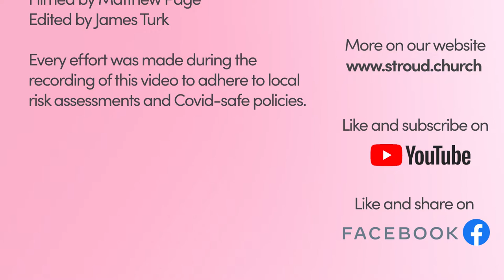Was Jesus A Hero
Should we all aspire to be the hero in the situations and life dramas we are faced with? By looking again at the life of Jesus, Matthew offers us an alternative view.